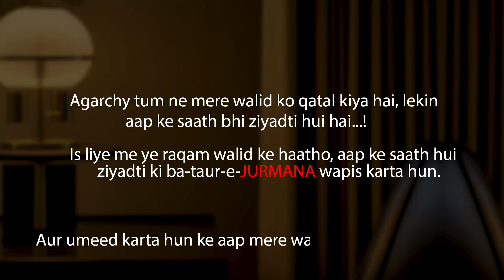The Real Story Of Najeeb | Reality Of Goat Life Movie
The film "The Goat Life" is the story of a traveler who was brutally treated by a Kafeel ( sponsor ) in Saudi Arabia. Everyone has their own opinion about this movie. But the fact is that it is a historical film and a story based on reality. The main character of the movie The Goat Life is Najeeb, who went to Saudi Arabia from India, and endured the persecution of Kafeel there for five years.
Prithviraj Sukumaran impressed everyone with his great performance in this film. In this video, I have narrated the real story of this movie . The film's script, dialogues, production , photography and direction are being praised everywhere. But this film is not being liked at all in Saudi Arabia.
In Gulf countries, many workers are at the mercy of sponsors, they are oppressed in various ways. After watching this movie you will understand how much injustice is done.